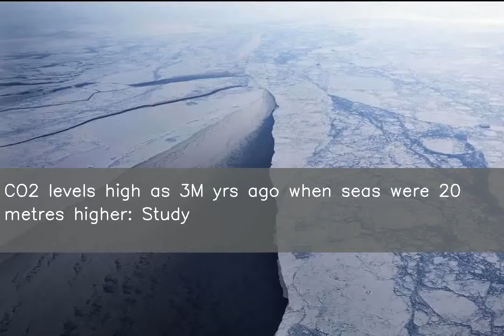CO2 levels high as 3M yrs ago when seas were 20 metres higher: Study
Germany-based scientists have warned current carbon dioxide levels are as high as three million years ago, when Greenland was mostly green, sea levels were up to 20 meters higher and trees grew on Antarctica. As per computer simulations, CO2 levels shouldn't be over 280 parts per million (ppm) without human activity, but they are rising beyond 410 ppm, scientists said.